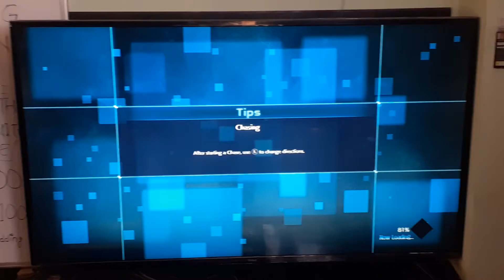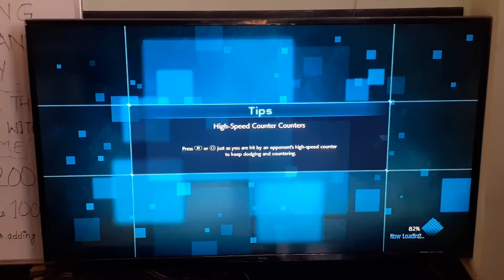jump force ps4 playstation game zone mirage gaming house kathmandu nepal lalitpur video games xbox